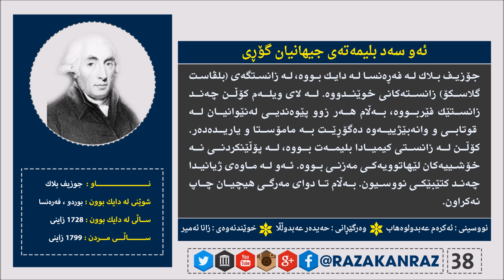ئه‌و سه‌د بلیمه‌ته‌ی جیهانیان گۆڕی ( جوزيف بلاك ) - خوێندنه‌وه‌ی زانا ئه‌میر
تکایە بۆ سودی زیاتر
لایکی بکەن
سوپاستان دەکەین

ئه‌و سه‌د بلیمه‌ته‌ی جیهانیان گۆڕی
📝نوسینی: ئەکرەم عبدولوەهاب
📑وەرگێڕانی: حەیدەر عەبدوڵلا
🔊خوێندنەوەی: زانـا ئـەمیـر

گه‌ر ئه‌م بابه‌ته‌ت به‌دڵبووه‌ بۆ هاوڕیانیشت بینێره‌، گه‌ر هه‌ر ره‌خنه‌و پێشنیاره‌كتان هه‌یه‌ له‌ كۆمێنت  بۆمان بنووسن یاخود له‌ ڕێگای ئه‌م كه‌ناڵانه‌ی خواره‌وه‌ په‌یوه‌ندیمان پێوه‌ بكه‌ن...

سوپاستان دەکەین